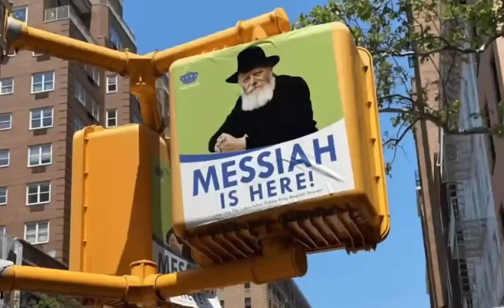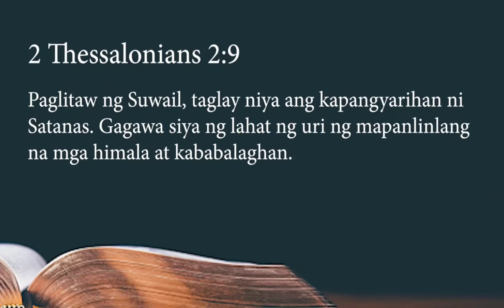MESSIAH; ISRAEL NAGHIHIMALA NA|SINO KAYA SIYA | SI CRISTO NA KAYA?(REACTION&COMMENT)